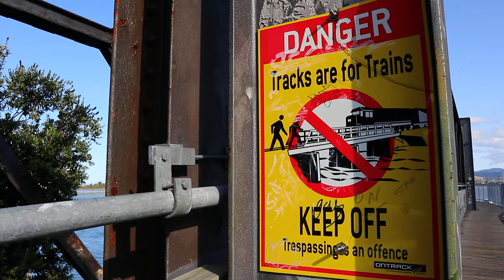Matapihi Rail Bridge, Tauranga City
This was a walk through Matapihi Rail Bridge in Tauranga City.

"The East Coast Main Trunk Railway project, begun in 1910 at Mount Maunganui, was delayed by World War1. Work recommenced after the war and the rail bridge across the Tauranga Harbour from Matapihi to The Strand in Tauranga city was completed in February 1924, with the official opening in June. When work on the line north from Tauranga to Waihi was finished in 1928 it became possible to travel to Auckland by train.

There is a walking/cycle footpath attached to the side of the rail bridge."

This video was filmed by the camera Canon EOS M100